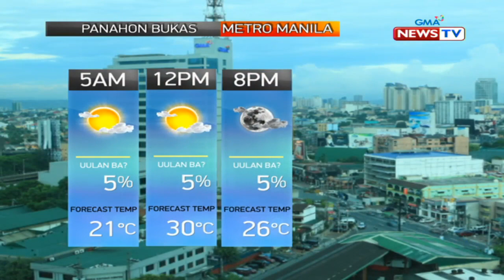QRT: Weather update as of 6:00 p.m. (Jan. 28, 2020)